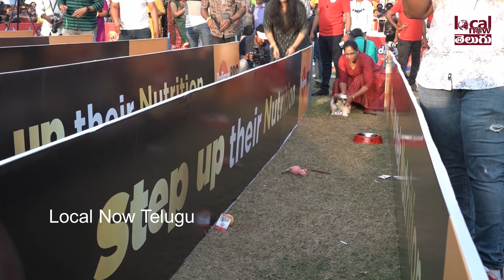Biggest Dog Show in Vizag 2023